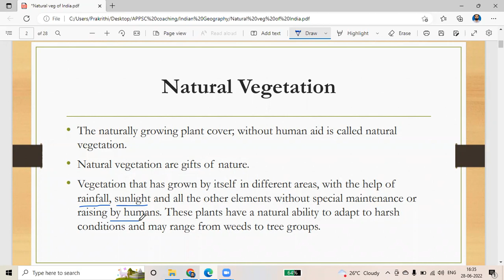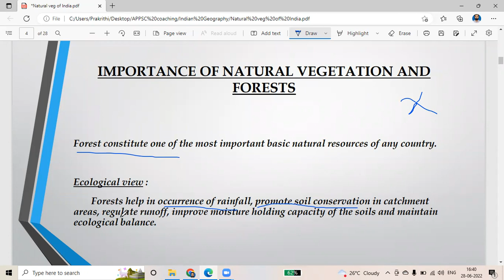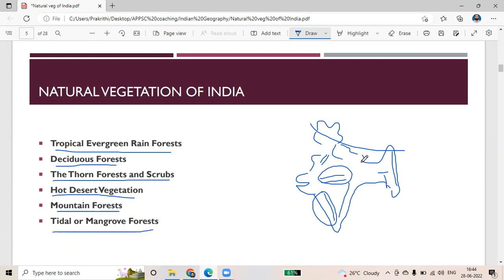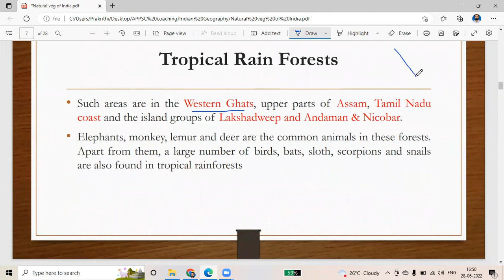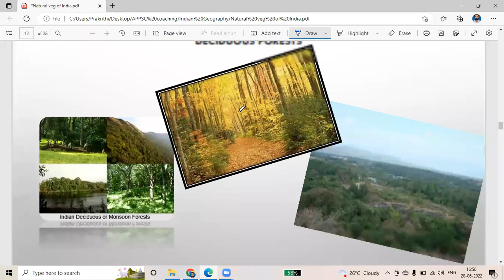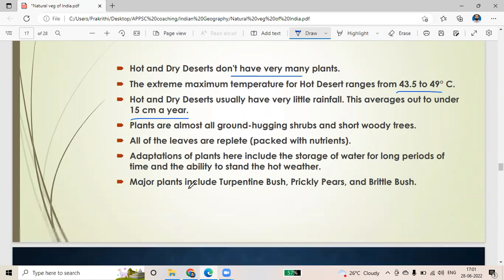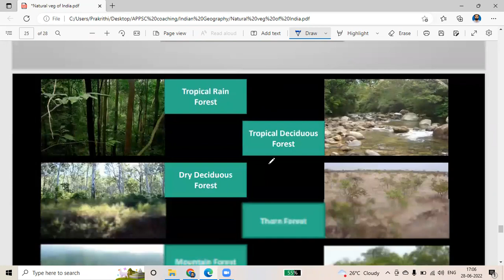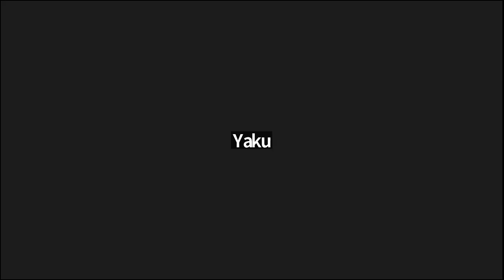GEOGRAPHY TGT PGT II Natural Vegetation of INDIA II DAY 39